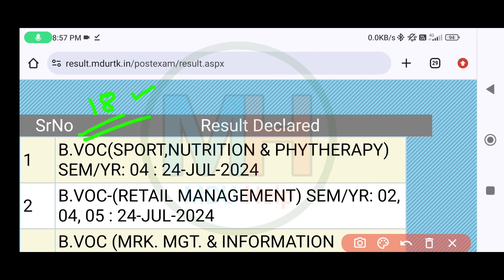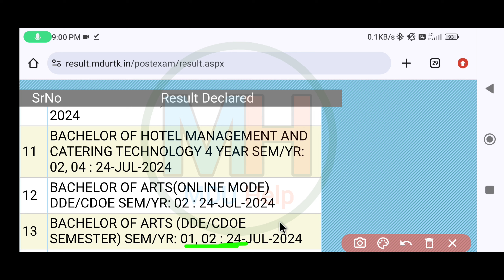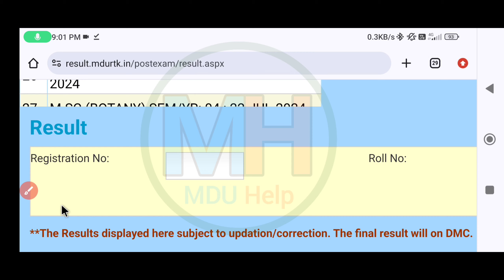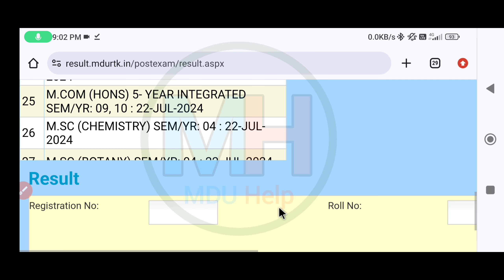Mdu Ba Distance Result Out 2024 | Mdu Ba DDE Result Out 2024 | Mdu Distance Reappear result 2024